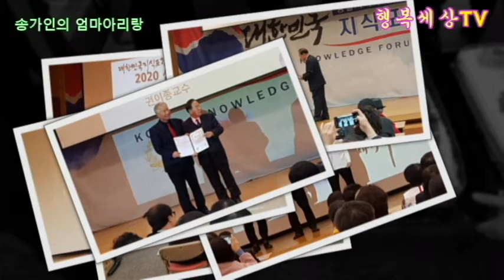행복세상TV/제166차대한민국지식포럼 /배경음악 송가인 엄마아리랑,신유 시게바늘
대한민국지식포럼 행사사진으로 만든 영상입니다.

행복한 삶을 그리는 행복세상 TV가 되도록 노력하겠습니다.
많은 성원바랍니다..

후원계좌 농협 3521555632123 이수구